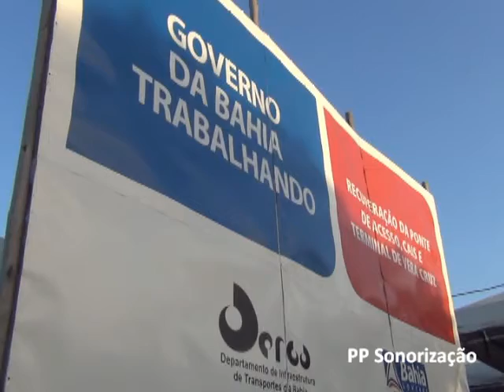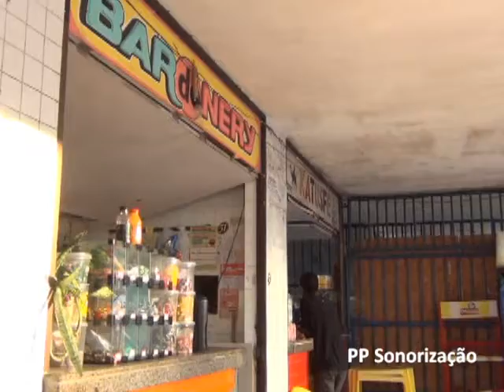13 10 03 Obras Terminal Maritimo